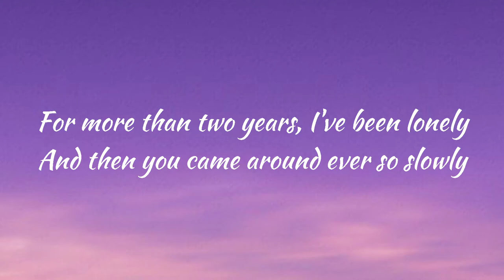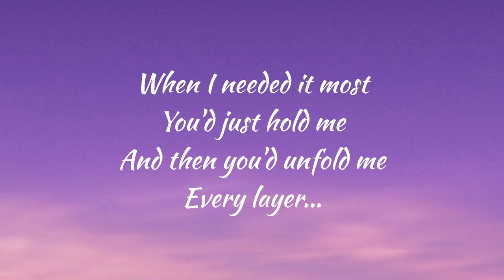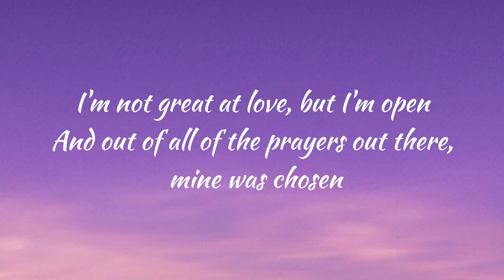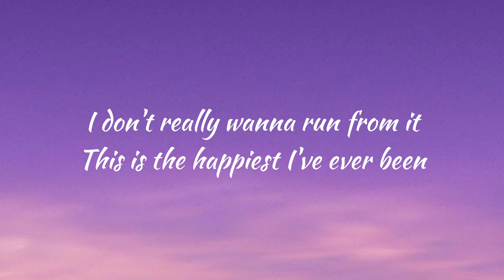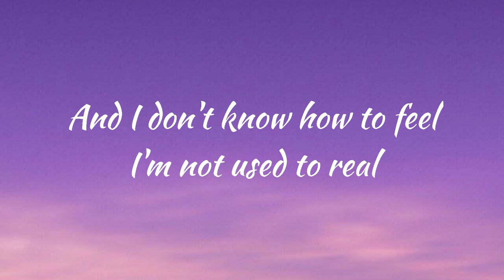Noreg - Sky Townsend (Lyrics)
Just another Lyrical song.